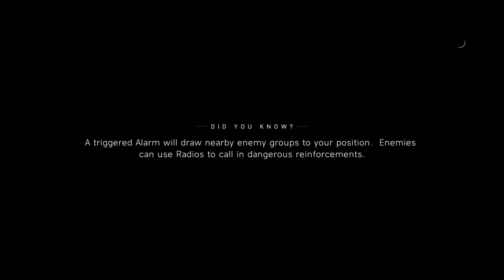Battlefield Full Ultra HD 4k Gameplay (No Commentery)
Battlefield 5 Walkthrough Gameplay Hindi Part 6 includes a Review, Intro, and Campaign Main Missions for PS4 Pro and Playstation 5 (PS5), Xbox One, Xbox Series X/S, Stadia, and PC. Battlefield 5 Walkthrough Gameplay will feature the Full Game Story Campaign. Battlefield 5 2021 Walkthrough Gameplay will include a Review, All Missions, Campaign Missions, all puzzles, New Gameplay, Xbox One X, PS4 Pro, and Playstation 5 (PS5), Single Player, and Boss Fights, and more until the Ending of theBattlefield 5